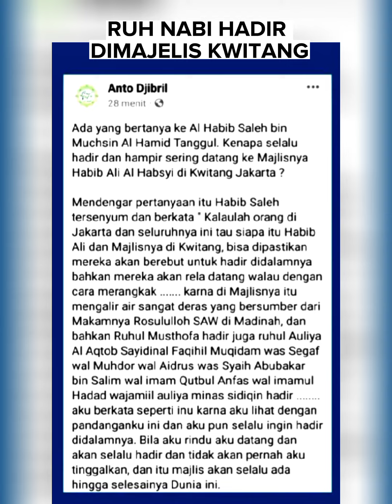Ruh Nabi Hadir dimajelis Kwitang Jakarta